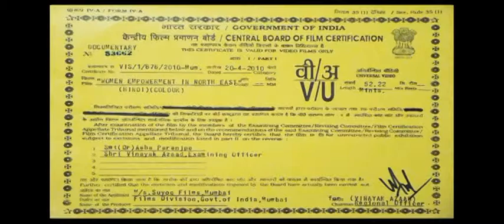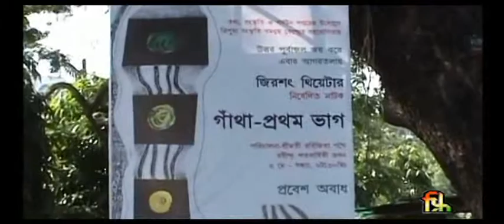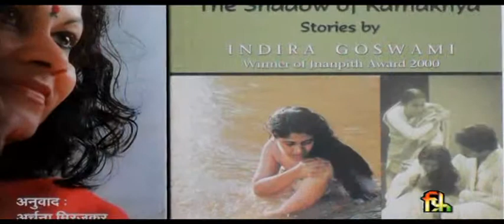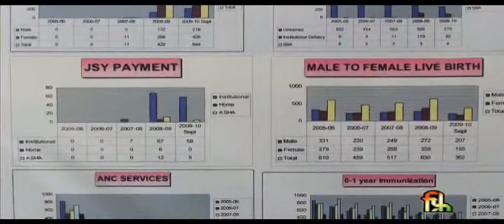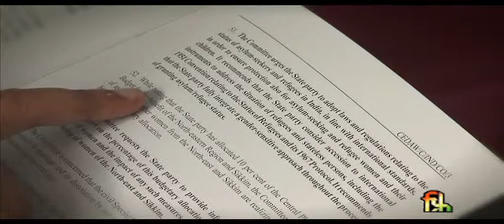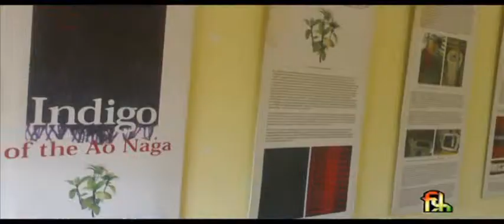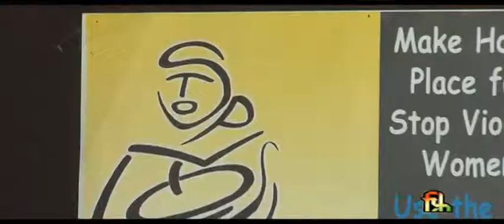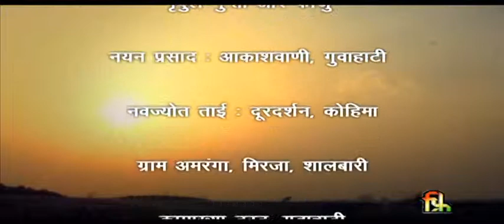Women Empowerment In North East India